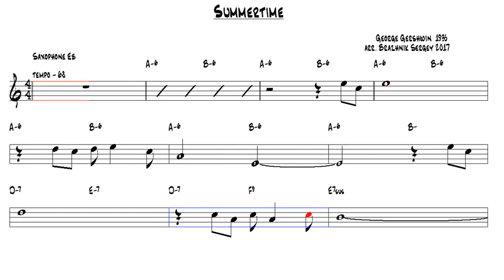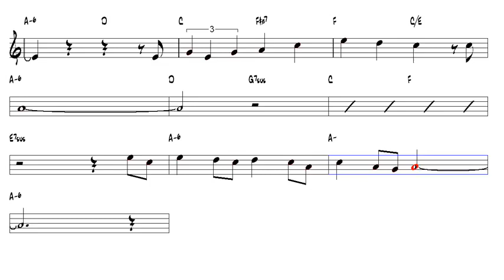Summertime George Gershwin 1935 Alto Sax